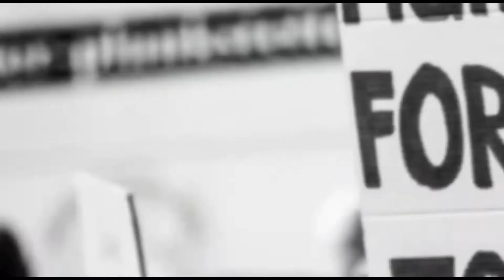छठ महोत्सव के लिये घाट का शुभारंभ पार्षद पति पवन रेड्डी पार्षद सरदार सिंह भाटी द्वारा किया गया